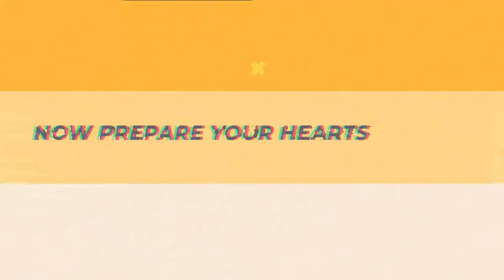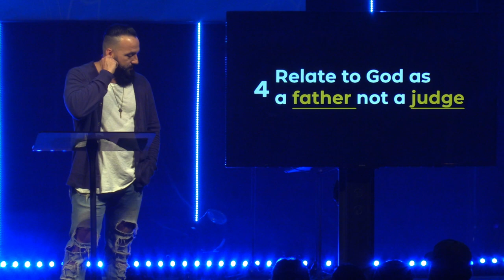Toxic Religion | Pastor Jason Hanash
Are you turned off by religion? There’s a better way to experience closeness with God.